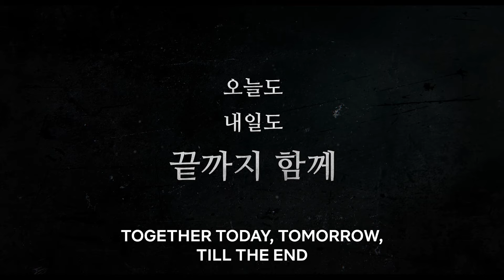Adiós Tierra | Tráiler oficial | netflix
El mundo está sumido en un caos total cuando solo quedan 200 días hasta que un asteroide colisione con la Tierra, pero algunos siguen decididos a aprovechar al máximo cada día restante y su humanidad hasta el final en esta serie de Netflix. Míralo en Netflix